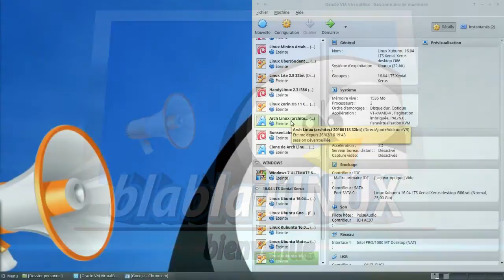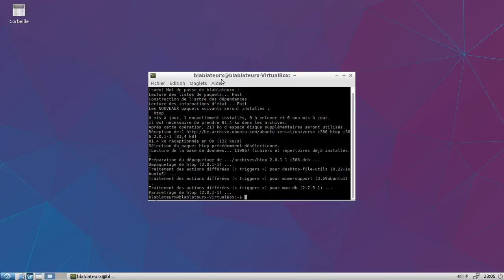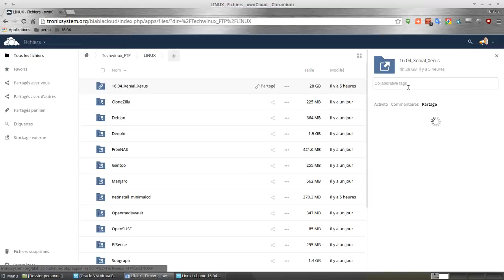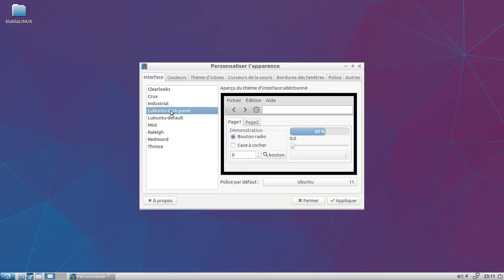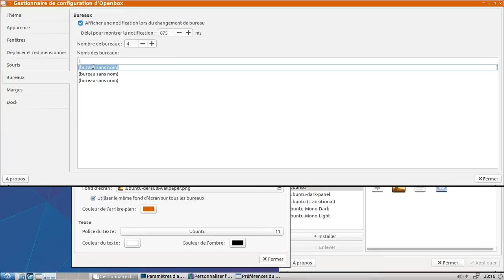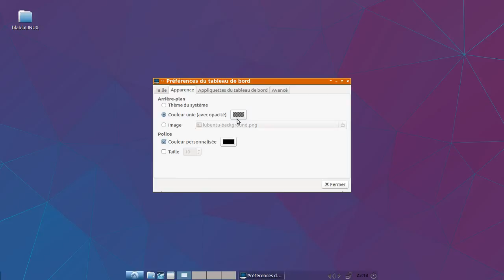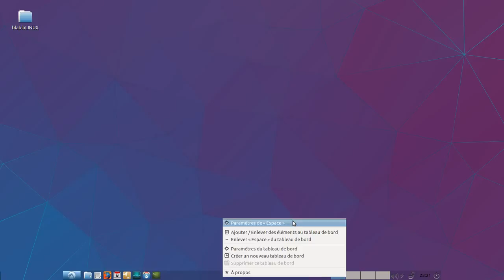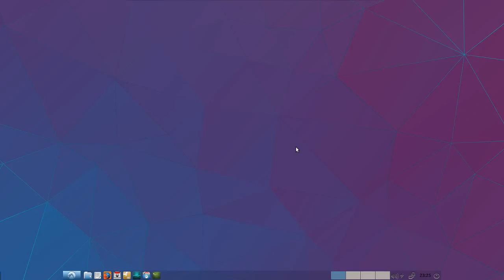Linux Ubuntu LXDE 16.04 - extrait soirée live Ubuntu 16.04LTS Xenial Xerus